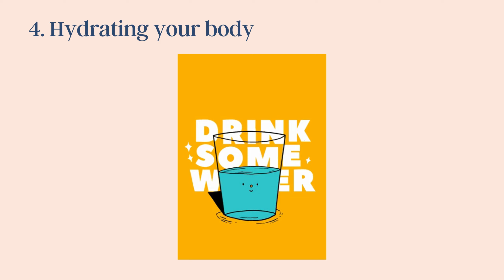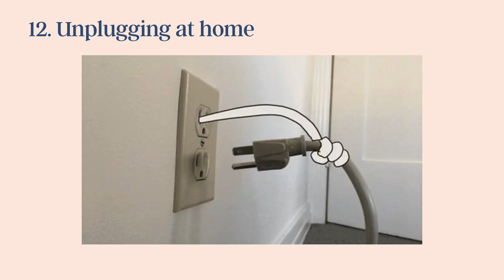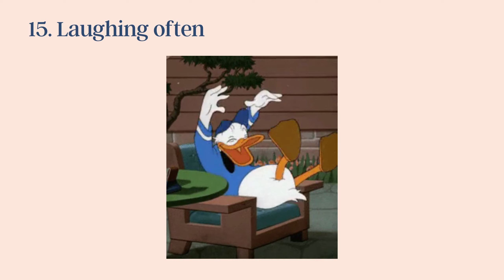20 Ways to Overcome Burn Out at Work